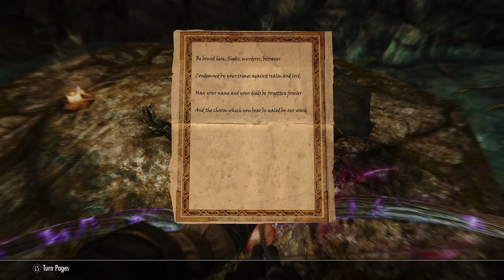Modded Skyrim Roleplay: LOTD - Forbidden Legend Pt.2 Ep.97